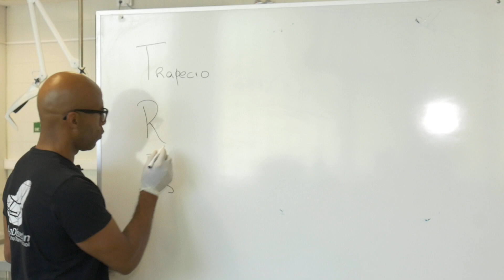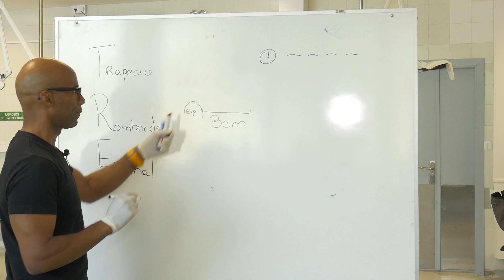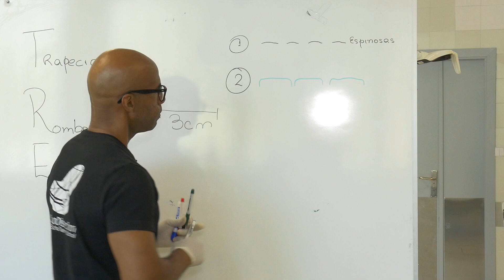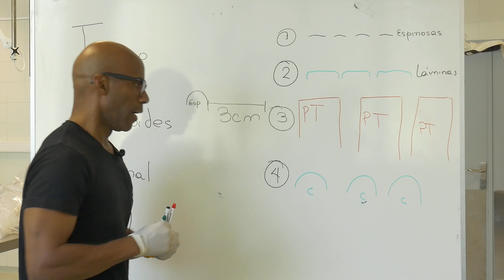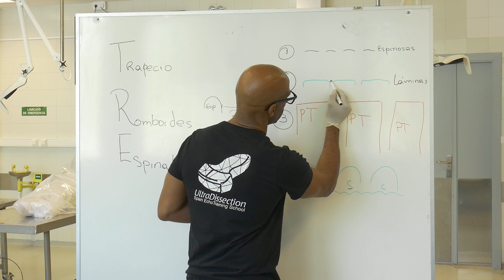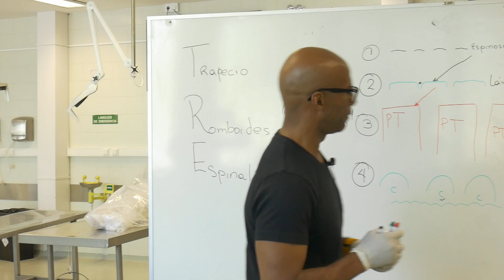Erector spinal block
ESP block